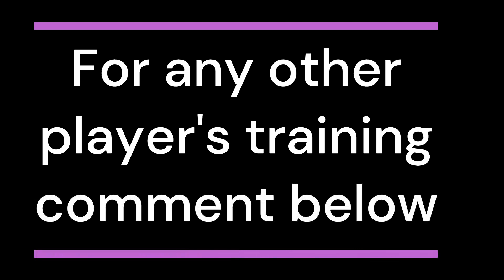99 Rated D.VLAHOVIC Max level training Tutorial | E football 23 mobile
how to train vlahovic efootball 2022

how to train vlahovic efootball 2022 mobile

how to train vlahovic efootball

how to train vlahovic efootball 22

how to train vlahovic efootball23 mobile

how to train vlahovic in efootball 22 mobile

how to train vlahovic in efootball mobile

how to train vlahovic in efootball 2022 properly

how to train vlahovic in efootball 2022 new update

efootball vlahovic training

efootball vlahovic training mobile